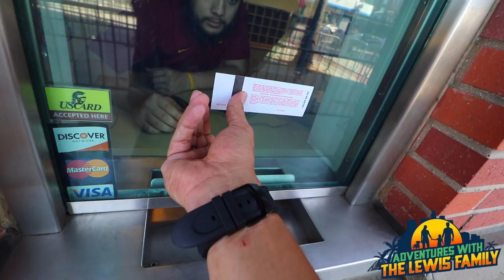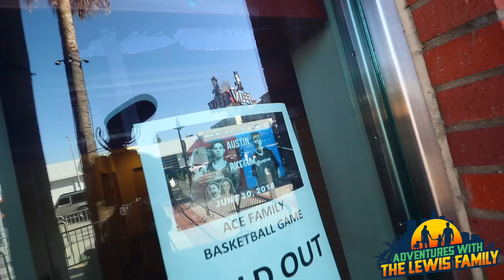The Lewis Family Goes To The Ace Family's Basketball Event (WAS NOT SOLD OUT!)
In this episode with the Lewis family, we were blessed enough to receive last minute tickets to the Ace families charity basketball event!